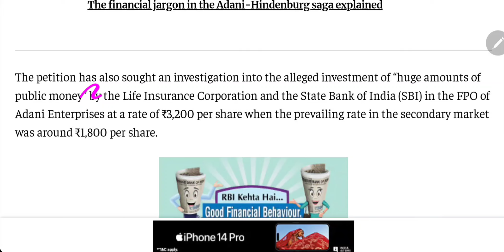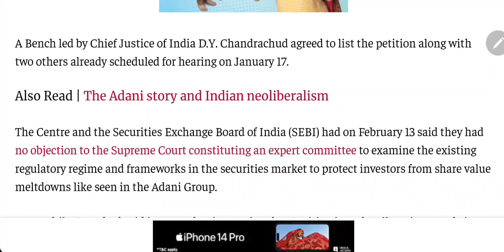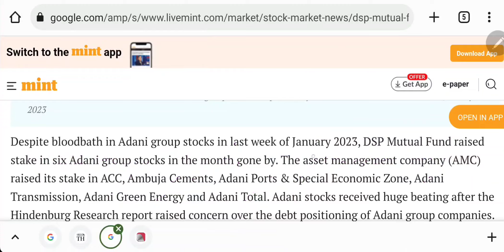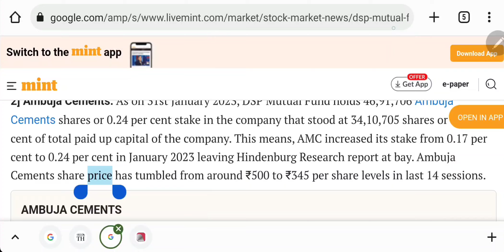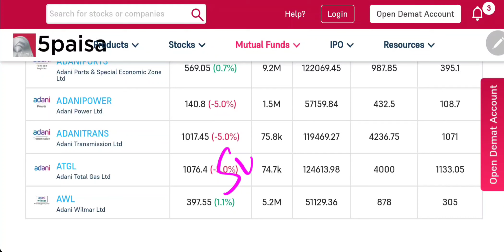Adani Group share news today | ADANI POWER SHARE | Adani Wilmar share news